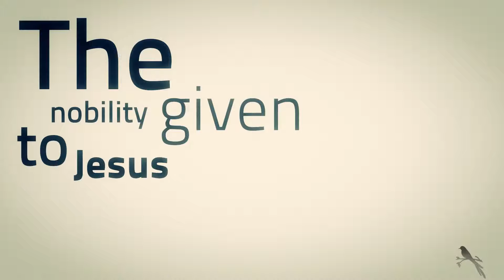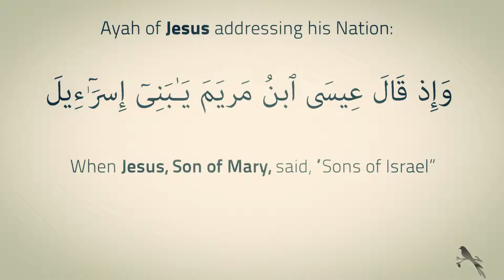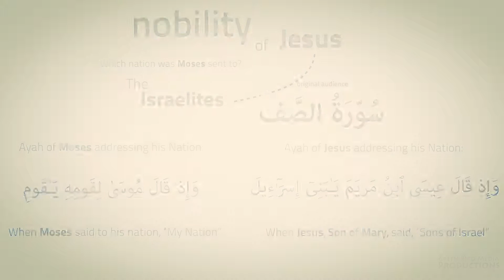Quran Gem Nobility of Jesus Nouman Ali Khan GBM